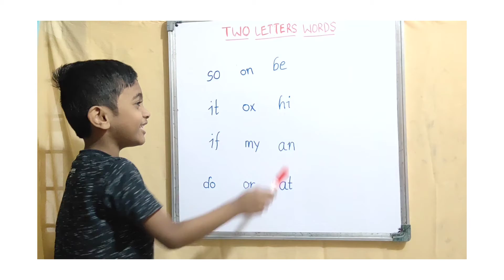Two Letters Words | 2 Letters Words | by Divij Ganta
Welcome to Siddhartha Ganta Channel.

I present you the c as part of learning english. It is really helpful to learn the 2 Letters Words within short span of time, so please share this video with your friends and family members after you watched this video.

Siddhartha Ganta Channel